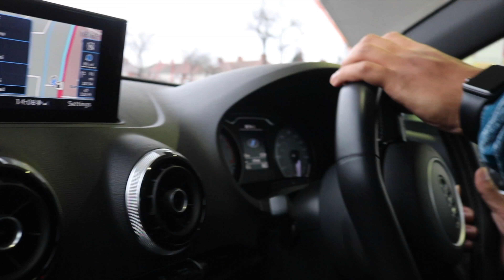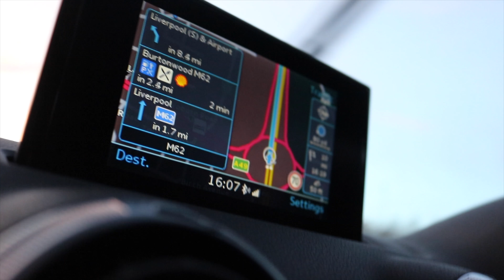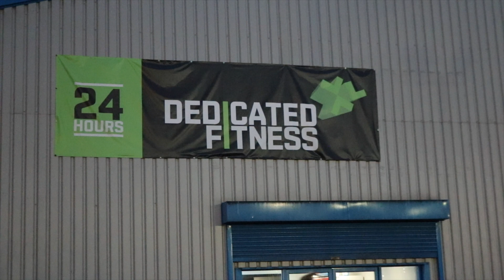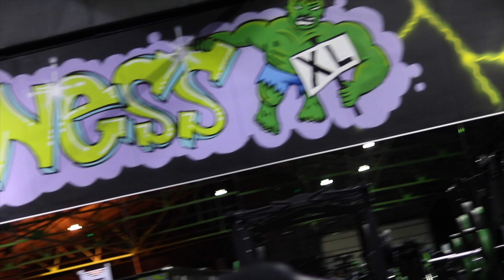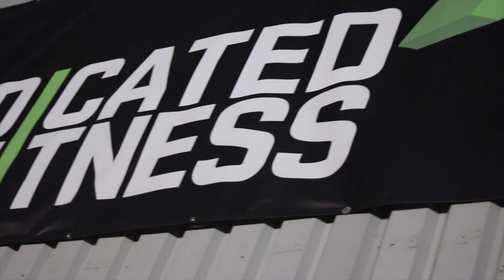Swench Road Trips - Episode 3 - Liverpool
Join us as we travel up and the country on our Swench Tour!

Make sure you get @ us on any social media platform or even in the comments section if you want us to come to your city! Gym or non gym related activities welcome!

S W E N C H G A N G